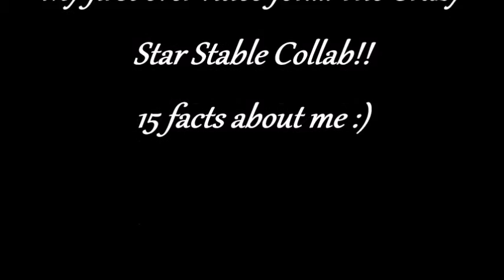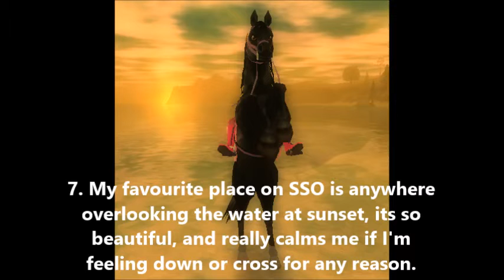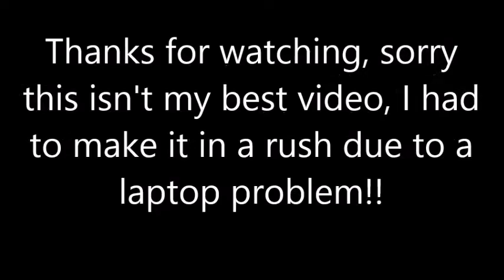Star Stable Online - 15 Facts About Me!! - Siri Crazycake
Heyya pringles!! My first video for the collab!! Wow!! Anyway, my day is Thursdays!! Mia does Mondays, Aurora (I hope I spelt it right) does sundays, so you know when to look out for out videos!!